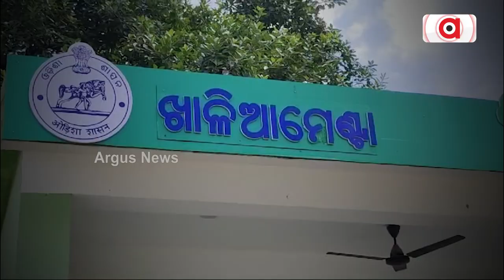ଜୀବନ ସଂଗ୍ରାମରେ ଅସହାୟ ଜଣେ ବାପା || Help less Father || Keonjhar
ଦୁଃଖ ପାହାଡ଼ ବୋହିବାକୁ ଅଣ୍ଟାରେ ବଳ ନାହିଁ। ଜରାଜୀର୍ଣ୍ଣ ଶରୀରକୁ ପୁଅମାନଙ୍କ ତାଡ଼ନା ।ପିଲାଙ୍କୁ ପରିଚୟ ଦେଇଥିବା ବାପା ଆଜି ଭିଡ଼ ଭିତରେ ନିଜ ପରିଚୟ ଖୋଜୁଛି । କେନ୍ଦୁଝର ଜିଲ୍ଲା ଘଷିପୁରା ବ୍ଲକ ଖାଳିଆମେଣ୍ଟା ଗାଁର ହୃଷିକେଶ ଭୂୟାଁ ।